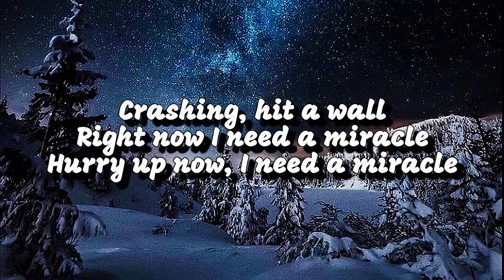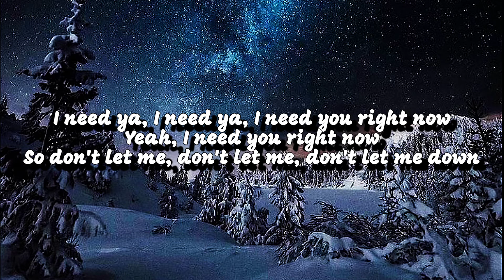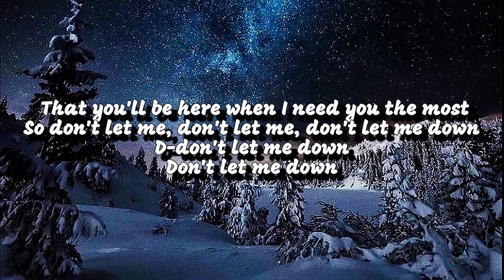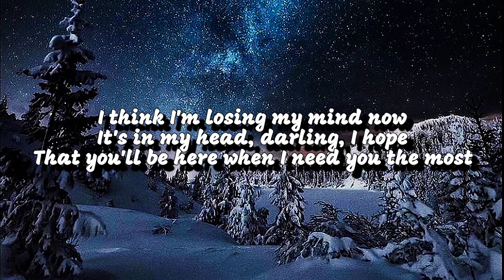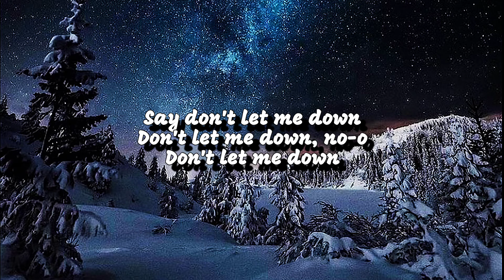The Chainsmokers-Don't Let Me Down(Lyrics)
[Chorus]
I need ya, I need ya, I need you right now